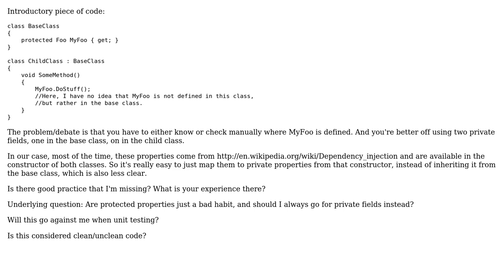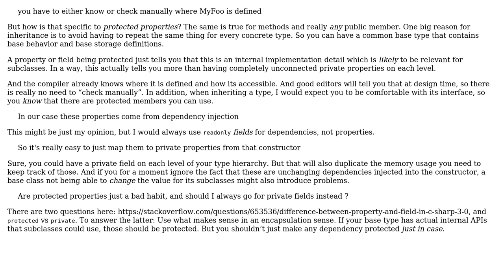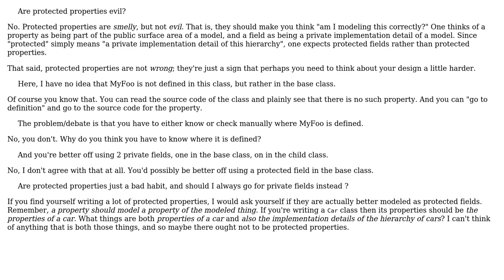Software Engineering: Are protected properties evil? (3 Solutions!!)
Software Engineering: Are protected properties evil?

With thanks & praise to God, and with thanks to the many people who have made this project possible! | Content (except music & images) licensed under CC BY-SA | Music | Images & others | With thanks to user Robert Harvey user poke user Michael Borgwardt user Gil Sand user Eric Lippert and the Stack Exchange Network Trademarks are property of their respective owners. You are responsible for your own actions.